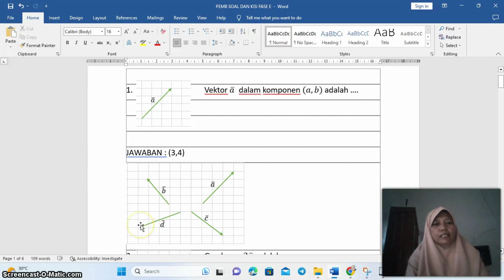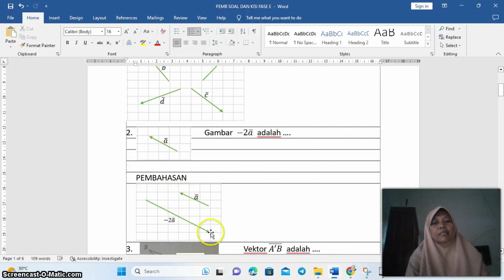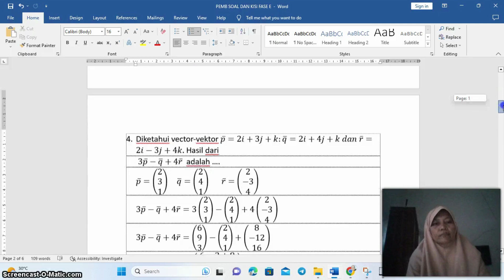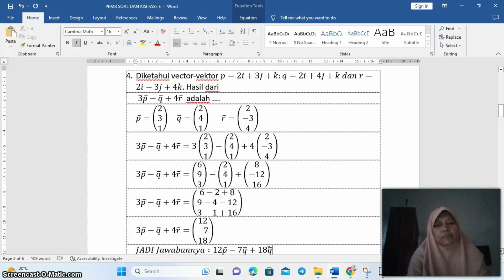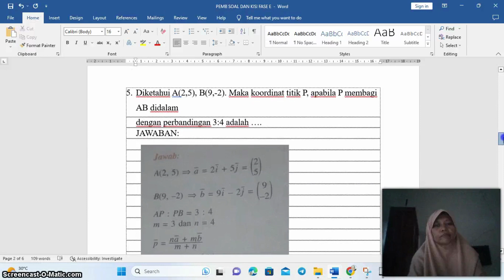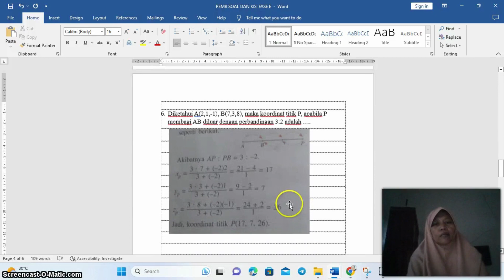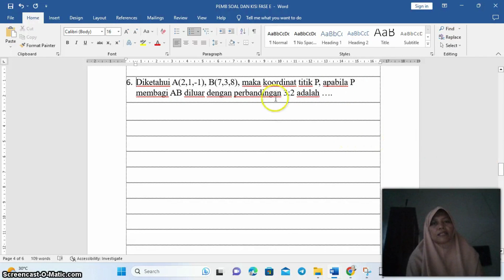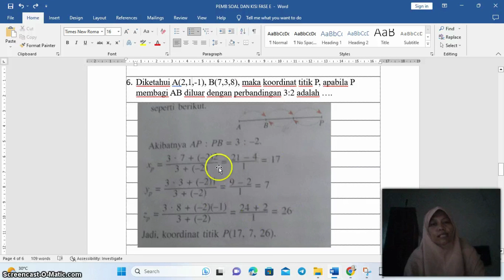VEKTOR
Soal Jawab Vektor untuk Fase E Kurikulum Merdeka
Matematika